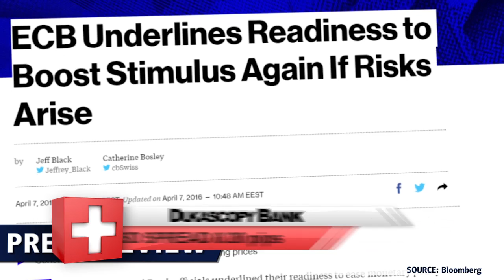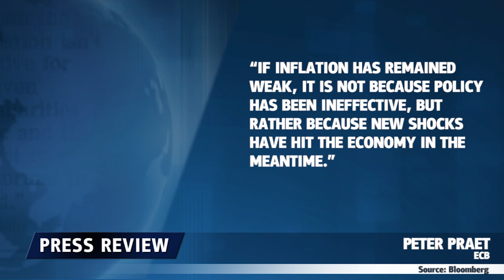Une politique inefficace?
La banque centrale européenne a abaissé son taux d'intérêt de référence à un niveau record de 0% le mois dernier, et elle pourrait le réduire davantage tout comme ses nombreuses homologues.